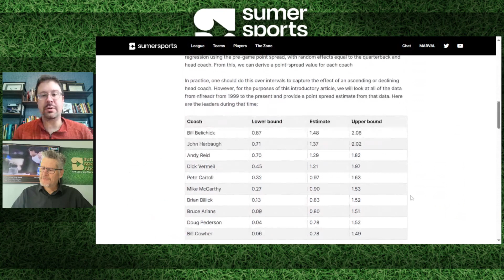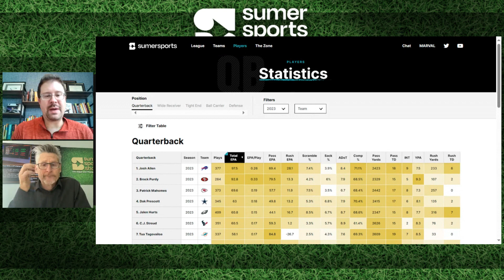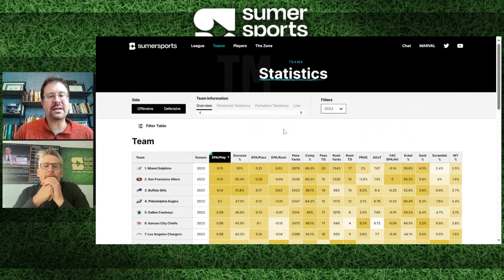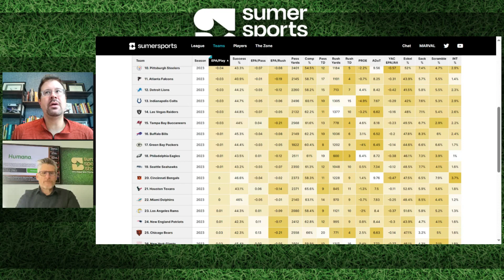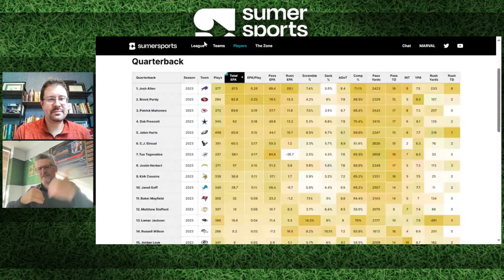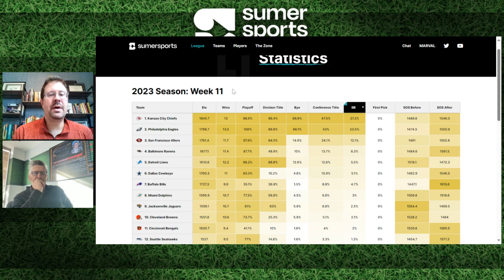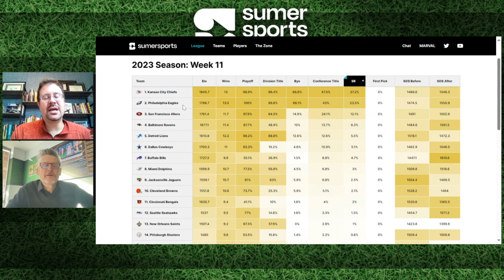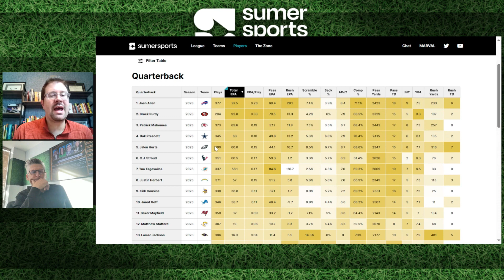NFL Week 10 Review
Eric Eager and Thomas Dimitroff review some games from week 10 of the NFL season.

1:37 Is John Harbaugh an issue in Baltimore?
9:10 Cincinnati is taken down by the Texans
19:54 INDvsNE review - what's going on with Mac Jones
27:10 ATLvsARI review - what to do at quarterback?
31:20 DETvsLAC review - in-game decision-making clinic
46:15 is Bill Belichick losing his steam?